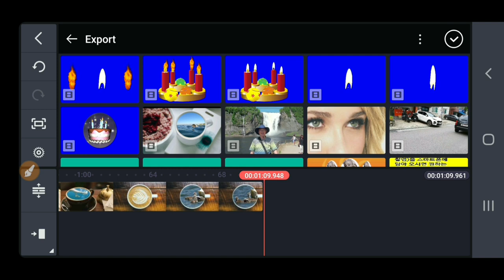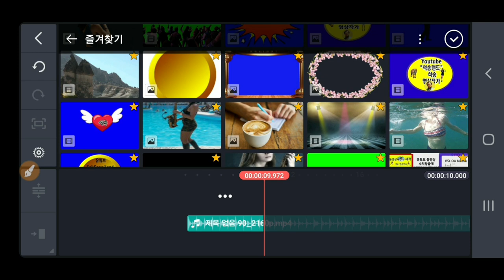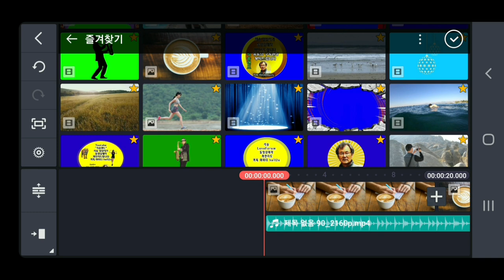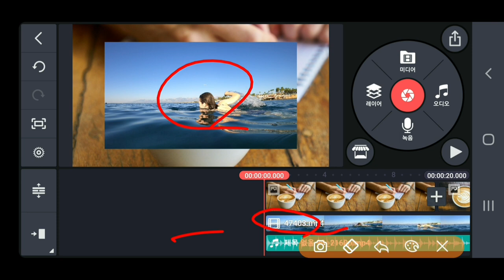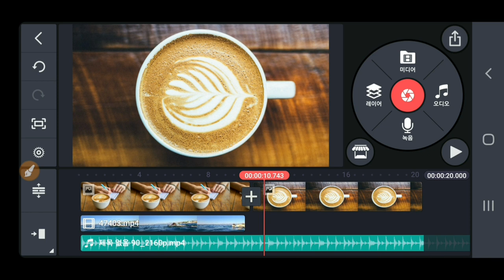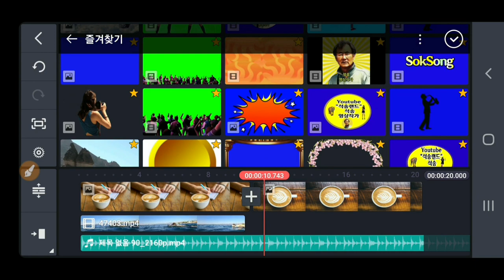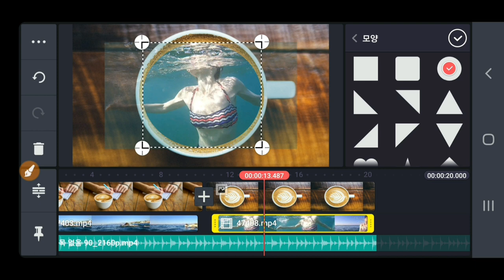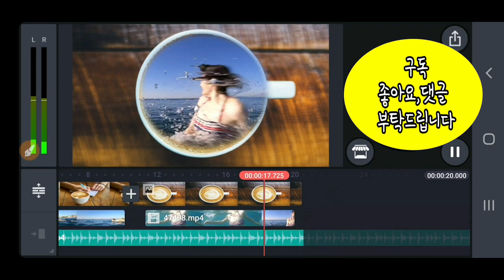Kinemaster강좌 초현실적 커피잔 제작하는 방법 , 커피잔 속에 헤엄치는 동영상을 넣어 합성하는 방법 , 커피잔속에서 수영 , 커피잔에 동영상 넣어 합성하는 방법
키네마스터강좌  초현실적 커피잔 제작하는 방법 ,  커피잔 속에 헤엄치는 동영상을 넣어 합성하는 방법 , 커피잔속에서 수영 , 커피잔에 동영상 넣어 합성하는 방법 Kinemaster강좌